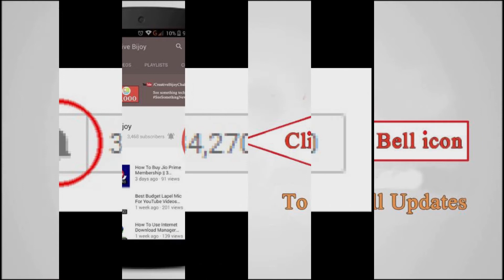No Hindi Film Yet to Beat Records of Bahubali